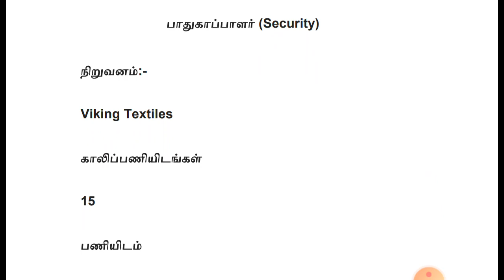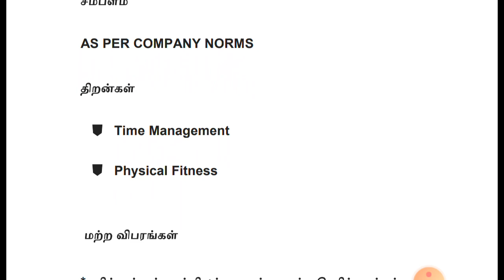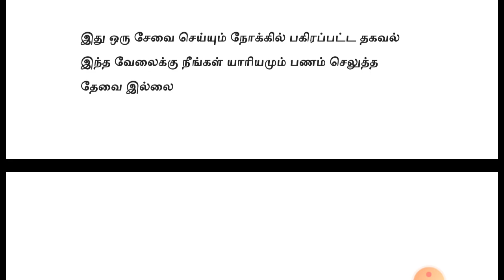உங்கள் ஊர் வேலைவாய்ப்பு | 10th, 12th, Degree Jobs | Private Jobs 2020 | Tamil | tamilnadujobs2020